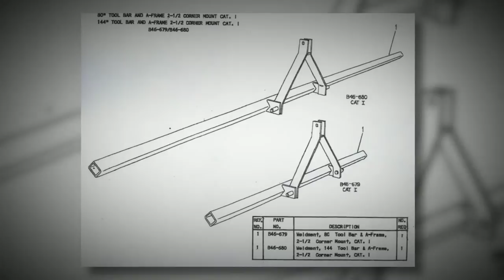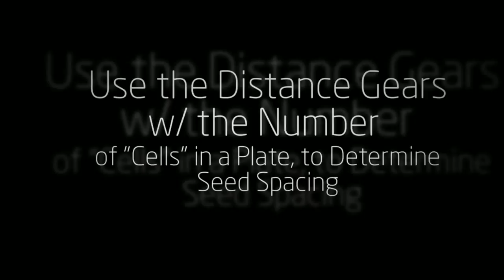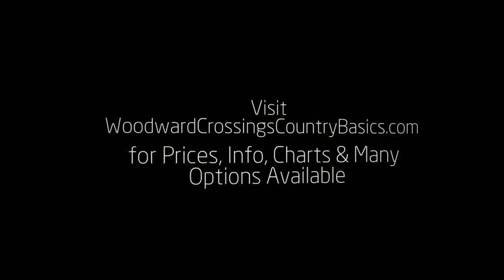Cole 12MX Multiflex Planter, Designed to Plant Large Seeds Like Corn, Beans, Peas, Pumpkins & More!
Woodward Crossings Country Basics presents the Cole 12MX Multiflex Planter -- the Real Deal! USA Made. Nothing fancy.  Just a great Old-Fashioned Planter that is durable and efficient. The Cole Planter is designed to plant large seeds like Corn, Beans, Pumpkins, Peanuts, Squash, Peas, Limas and many more.  Seed spacing can be adjusted using the Seed Plates and Distance Gears to create varying spacings between plants.

The Cole 12MX Multiflex Planter is low profile and comes standard with a Fertilizer Hopper, 4 Distance Gears and 4 Seed Plates. Seed Plates that you will receive are:  Medium Flat POX-367, Soybeans P30-433, Sorghum & Coated Sugar Beets P30-434, Peas and Beans, P30-435.  Additional Plates may be ordered.